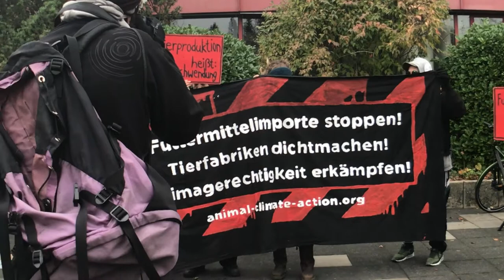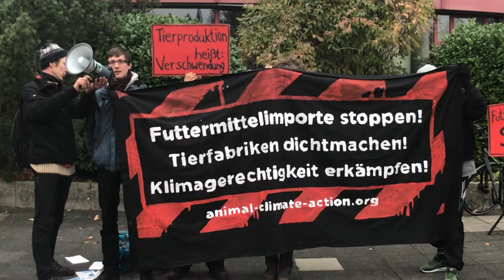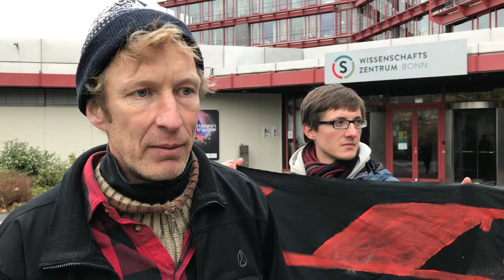Stop the livestock industry and it's lobby at COP23! (ASEED, Nederlands)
Bonn (Germany), 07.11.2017. Demo against Deutscher Verband Tiernahrung.